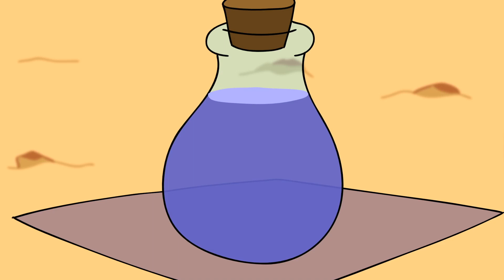The Runaway Guys Animated | Dokapon Kingdom: Episode 6 - "The Shark Bros."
It's time for some questionable haircuts.